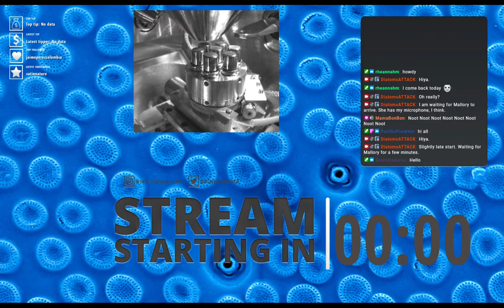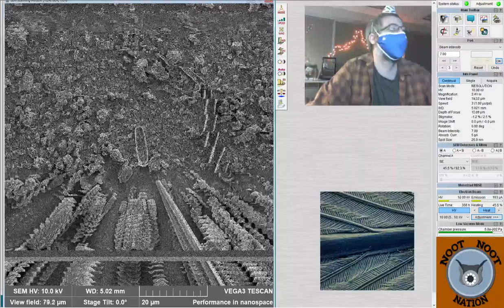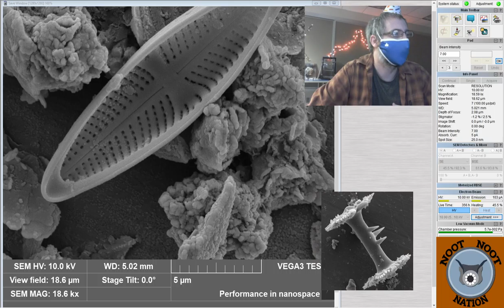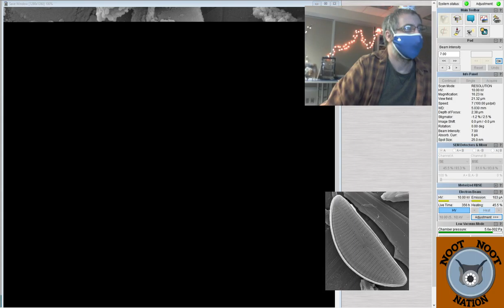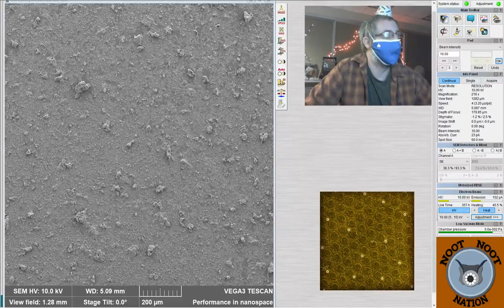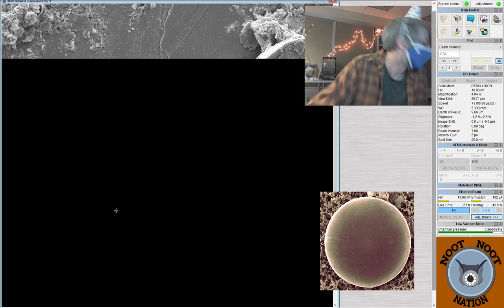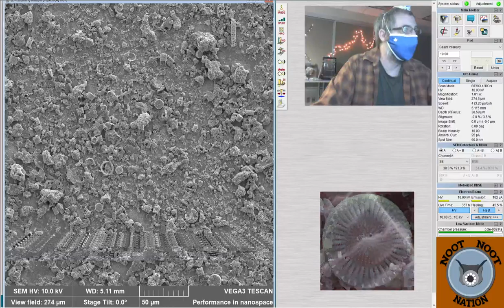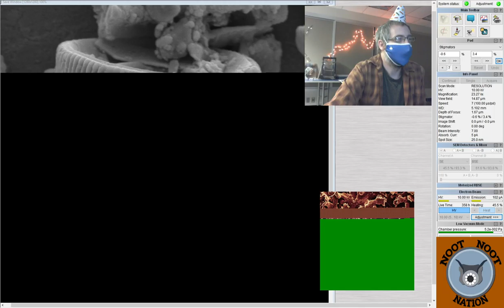Diatoms from Lake Izabal (Guatemala) in the scanning electron microscope (SEM). Celebrating 1,000 fo